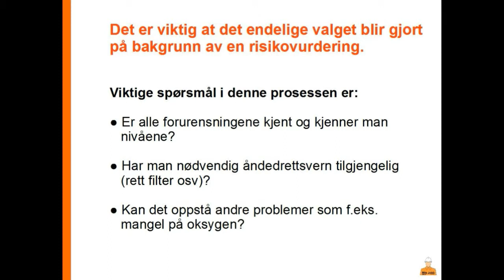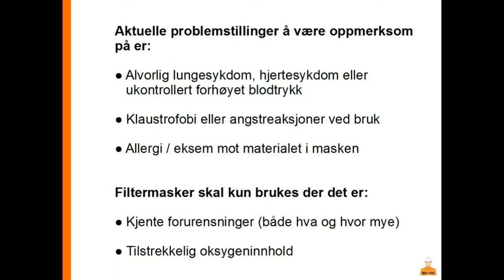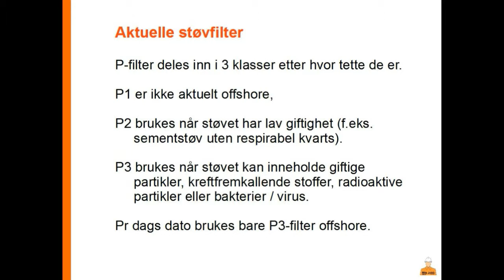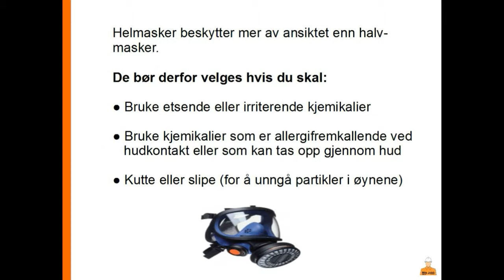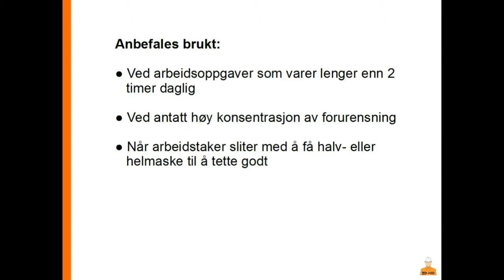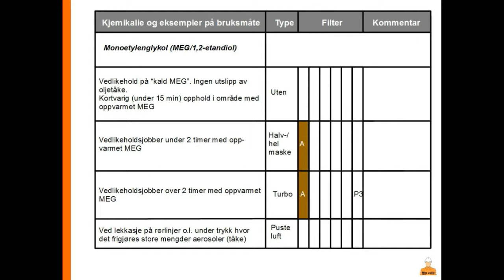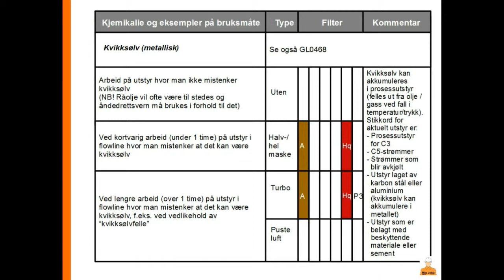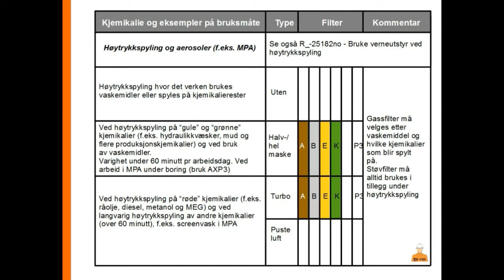Min Jobb - HMS - Åndedrettsvern